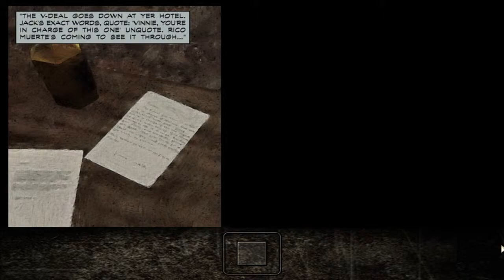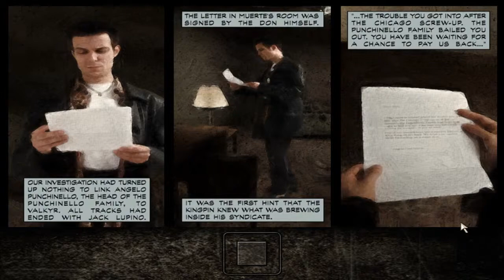Max Payne 1 - Playing It Bogart (mission 4)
My playthrough of this mission. This is the Steam version.